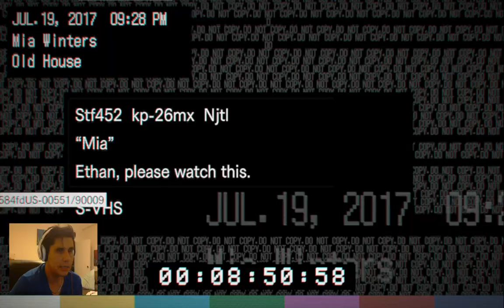RESIDENT EVIL 7 #2